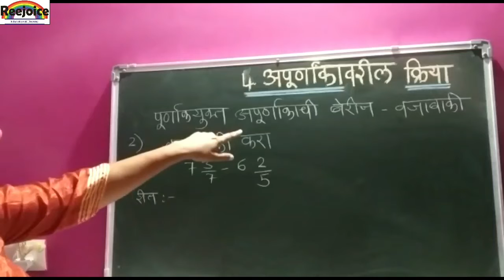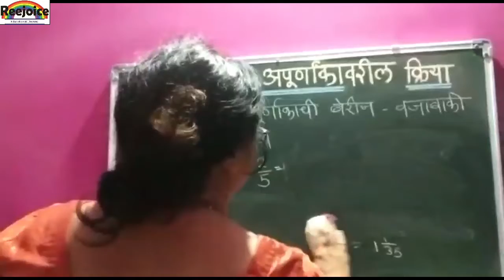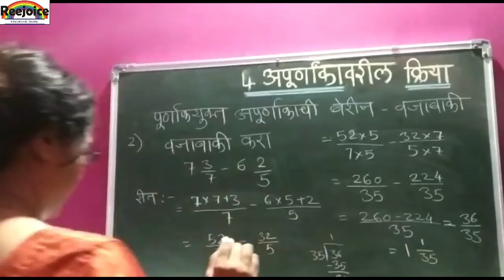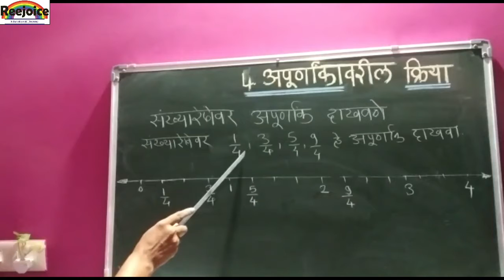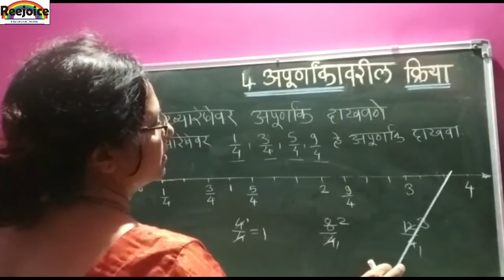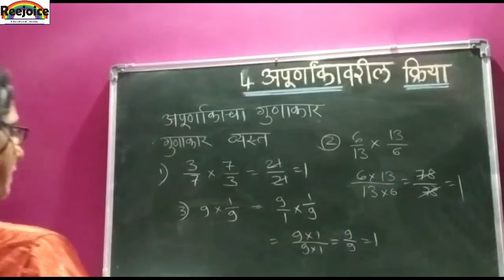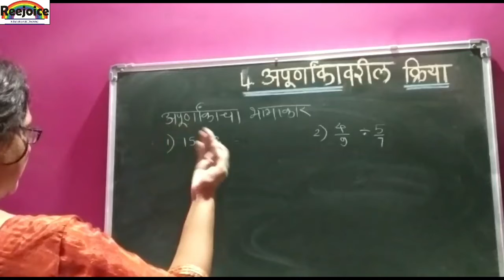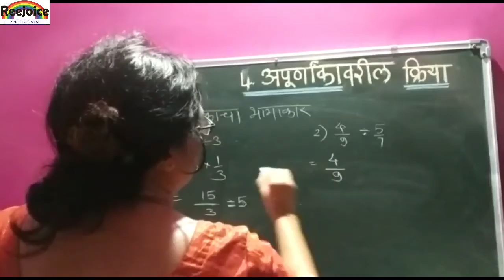ईयत्ता ६वी विषय गणित पाठ ४ अपूर्णांकावरील क्रिया (part 2)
Download Question and answer from the link given bellow